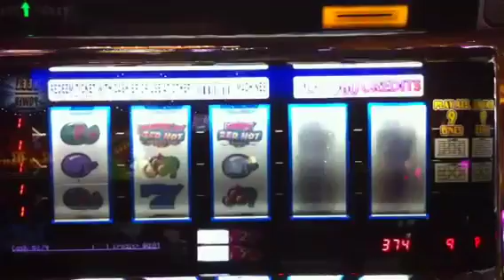My luck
Vegas slot